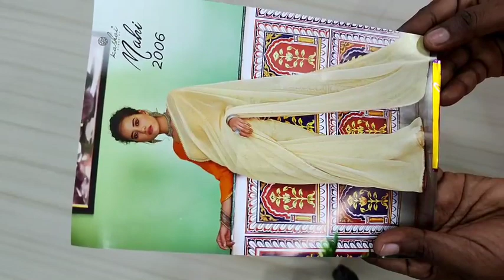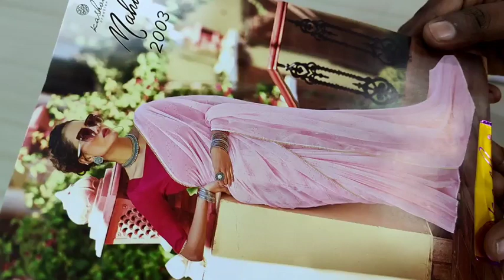most demanding catalog sarees🥰moss chiffon brasso sarees🥰 .(23/06/2022)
JERRISHA DREAMS SILKS AND READYMADES
Main road, Eraiyur, ulundurpet sarees collection.
womens wear.